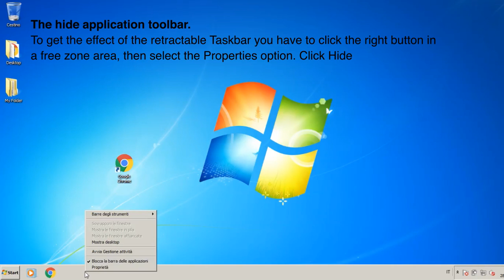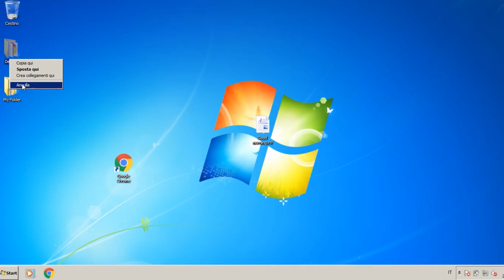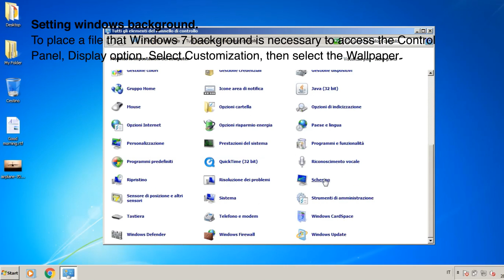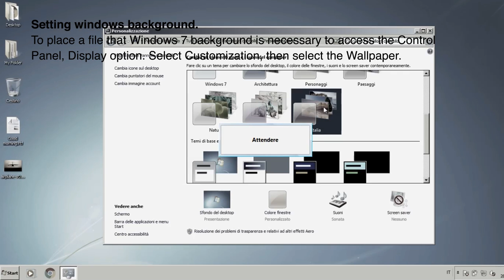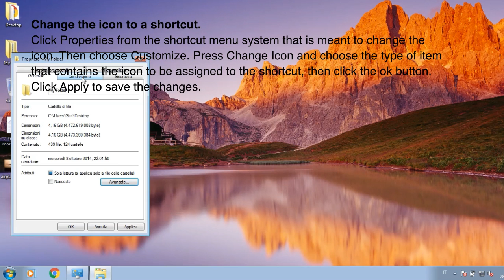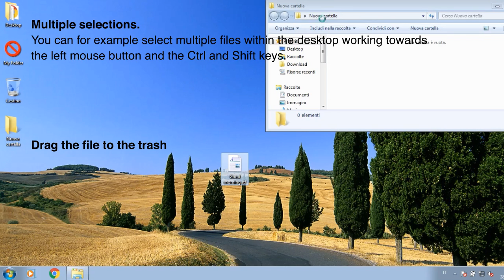11 Secrets, Command Prompt, tricks and hacks - Windows 7,8,10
Secrets, Command Prompt, tricks and hacks
lesson 01
- Start Menu from keyboard
- The hide application toolbar
- New Document
- Rename File
- Copy, move, connect
- Refresh the desktop contents
- Save pictures from the internet
- Setting windows background
- Change the icon to a shortcut
- Copying a screen
- Multiple selections

SoundTrack info:
Joe Bagale - Thank You R.G.E.